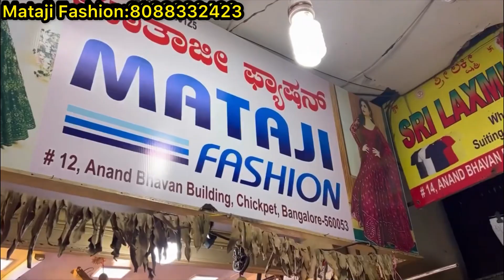Chickpet Bangalore wholesale Lehangas||Free shipping ||Single piece courier available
chickpet Bangalore semi stitched lehangas||Single piece courier available

Shop Address👇👇
Mataji Fashion
No 12,Anand Bhavan Building
Chickpet
Bangalore 560053